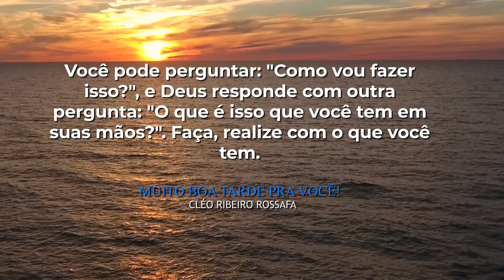Faça, realize com o que você tem | Oração diária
Devocional:
Você pode perguntar: "Como vou fazer isso?", e Deus responde com outra pergunta: "O que é isso que você tem em
suas mãos?".
Faça, realize com o que você tem.